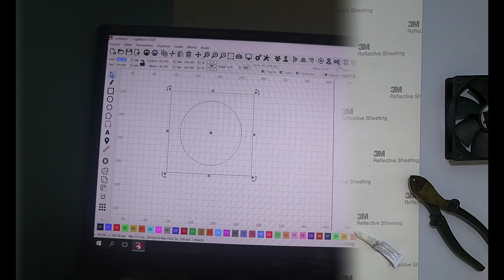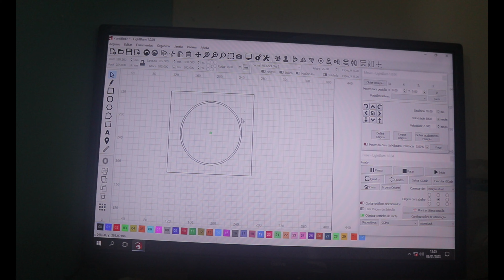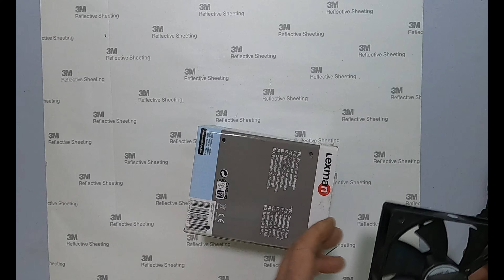FACIL AGITADOR MAGNÉTICO, MISTUDOR COMO FAZER (HOW-TO: MAGNETIC MIXER OR MAGNETIC STIRRER)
OLÁ MALTA VENHAM , VAMOS FAZER UM AGITADOR MAGNÉTICO OU MISTURADOR  MAGNÉTICO SUPER FACIL E MUITO ENGRAÇADO ESTE PROJETO   FEITO COM MATERIAIS  BARATOS ESPERO QUE GOSTEM ,ABRAÇO
HOW TO: MAGNETIC MIXER
00:00  CONSTRUÇÃO
08:41   TESTE
11:58  CONSTRUÇÃO EM CARTÃO